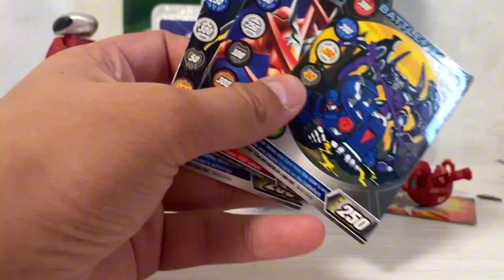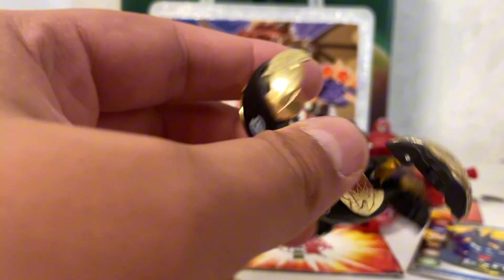Мини Обнова Bakugan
небольшие посылочки наконец-то приехали ко мне, в видео вы увидите интересных бакуганов